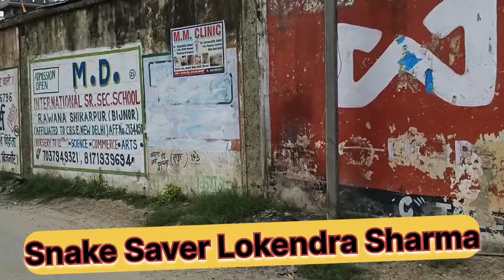देखने मे किंग कोबरा की तरह.लंबाई लगभग 9 फिट देखिये आज मिला बहुत ही विशाल Rat Snake.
Aaj ki rache call hmare pas paas ke hi ek ganv se aayi jakar dekha to vnha pr bahut hi bada rat snake chhipa hua tha jo dekhne me kafi daravana lg raha tha kyoki iska size bahut hi bda tha jisko dekhkr log ghabara rahe the.hmne rescue karne k baad isko kahakar punarvas ke liye chchod diya#bijnorsnakesaver

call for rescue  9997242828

save wild life